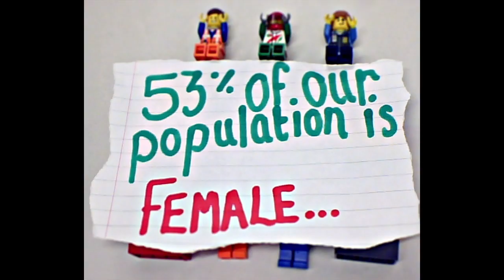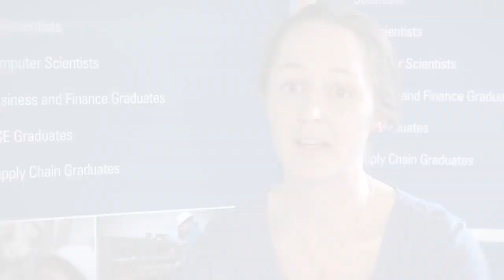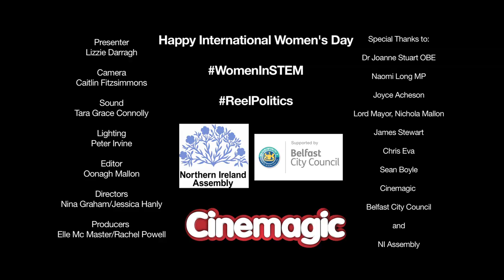Cinemagic Outreach - STEM (Reel Politics)